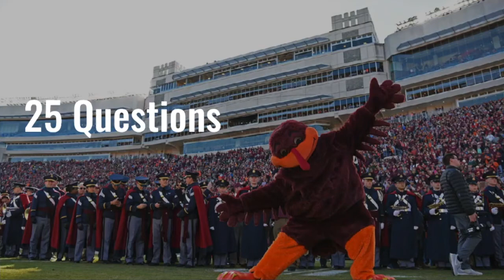25 Questions Anisha Shrestha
A 25 question rapid-fire interview with Anisha Shrestha of the Homecoming Board to get to know one of the many faces of Virginia Tech.